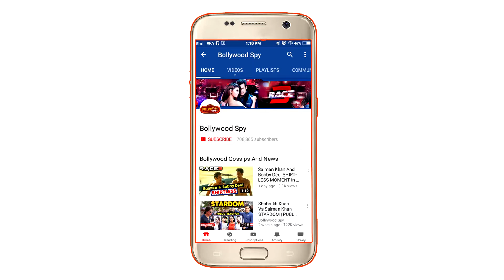Salman Khan करेंगे इस NEW HEROINE को Bollywood में Launch